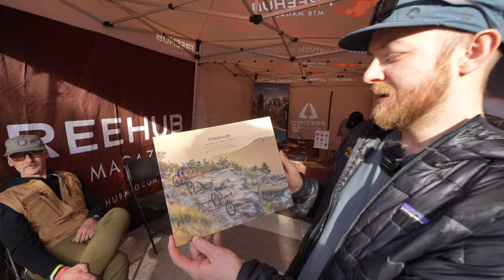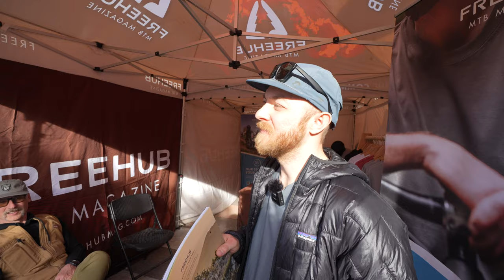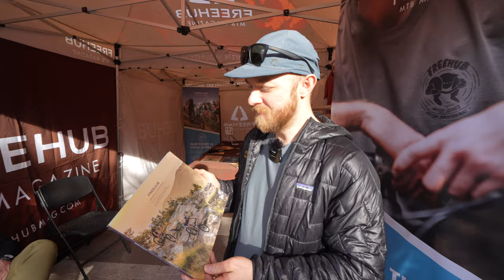We Went to the SEDONA MTB FESTIVAL 2024! (Hogs Trail)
The Sedona Mountain Bike Festival  is the number 1 bike festival in the USA and we were stoked to go again this year! In this video we show you why people love the Sedona MTB Festival and then head to a ride on Hogs trail! See you guys next year!

✅ In the market for a bike? Call Shaun from N+1 bikes and tell him we sent you!
✅ Our favorite riding hydration? Tailwind Nutrition!

-Mo and Hannah